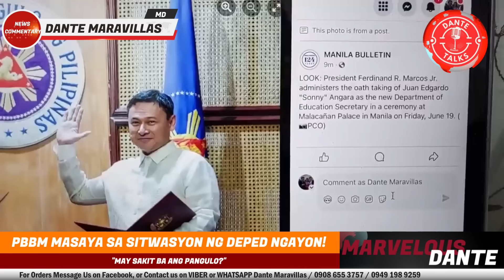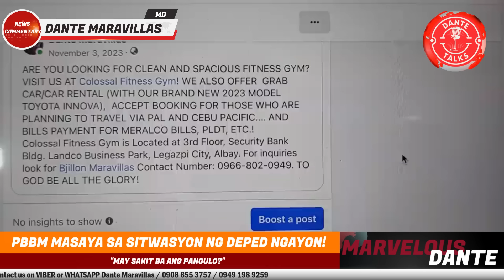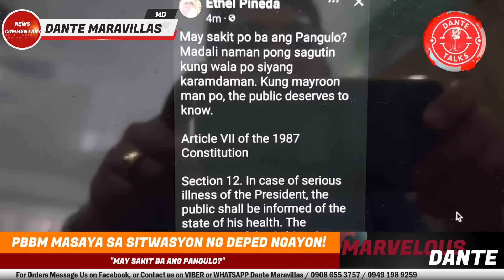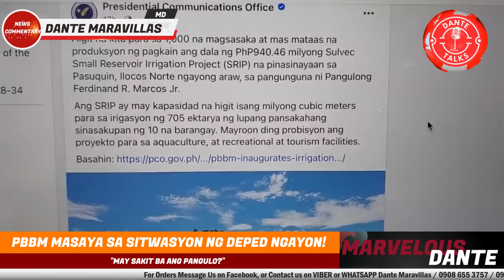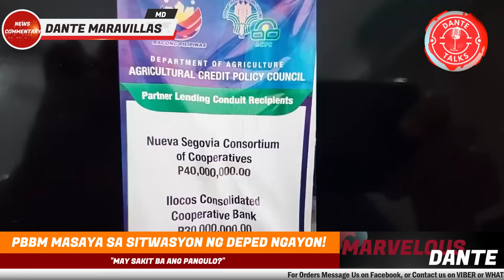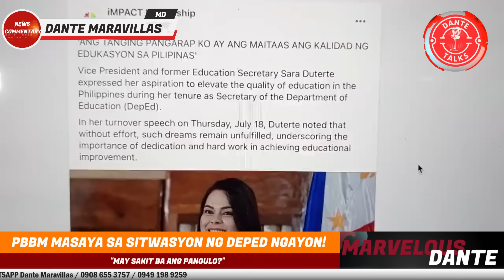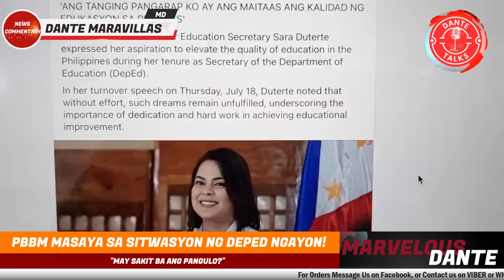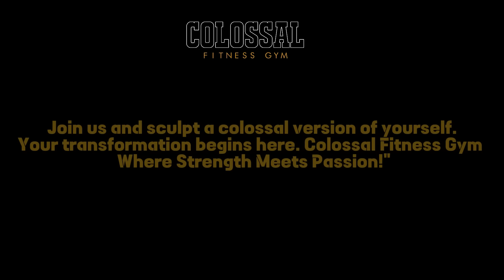PBBM MASAYA SA SITWASYON NG DEPED NGAYON! MAY SAKIT BA ANG PANGULO!